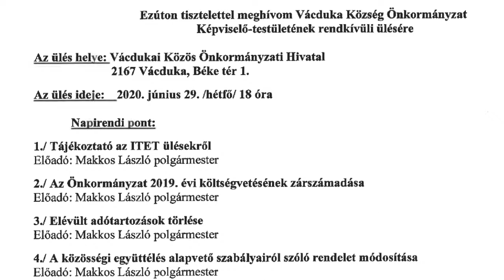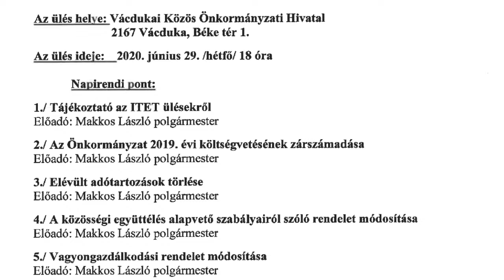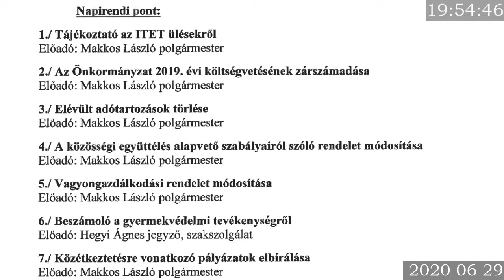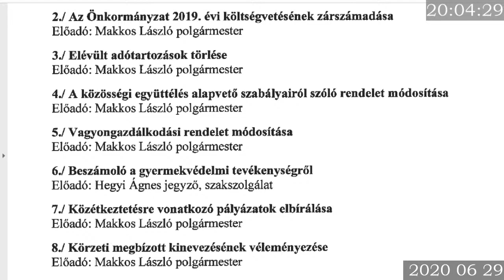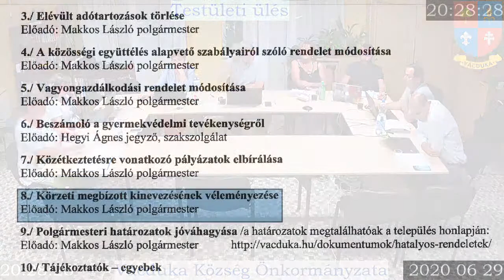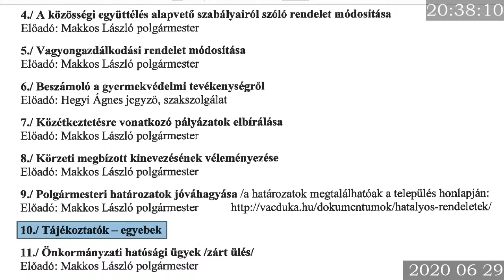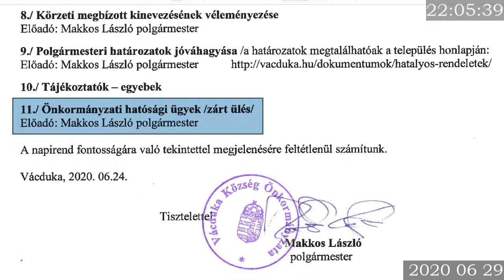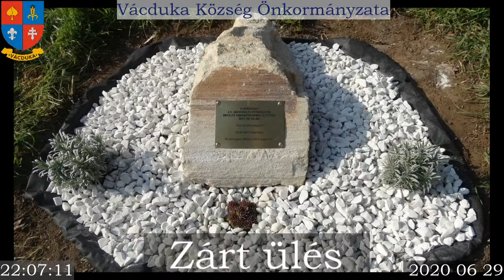2020/4 Testületi ülés (rendes) - Vácduka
Vácduka 2020 4. rendes ülése.